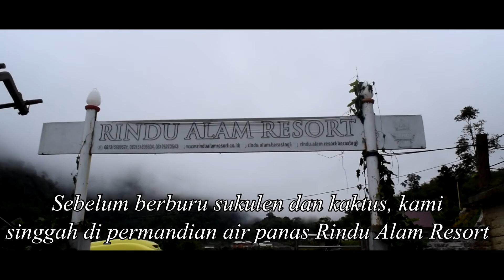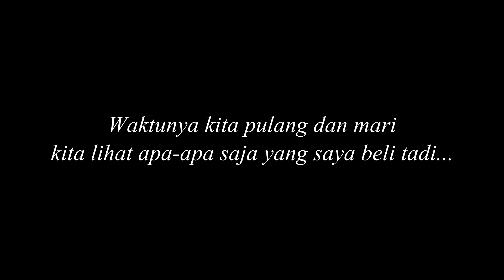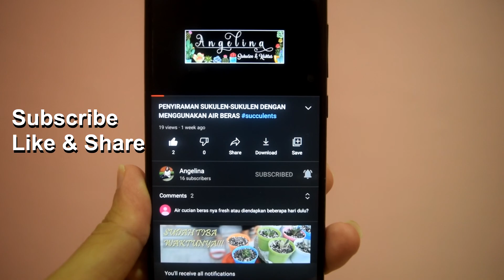VLOG | BERSANTAI SAMBIL BERBURU SUKULEN DAN KAKTUS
Halo~
Di video kali ini saya akan mengunjungi toko bunga untuk melihat-lihat sekaligus membeli sukulen dan kaktus yang belum saya punya sebagai koleksi. Yups, karena kali ini adalah vlog saya dan keluarga sedikit bersantai terlebih dahulu sebelum pergi ke toko bunganya. Tentu saja, dengan mematuhi protokol kesehatan dengan ketat dan tidak berada di kerumunan banyak orang. Keseruan dan suasana yang santai sangat kami nikmati ketika sejenak mandi di permandian air panas Rindu Alam Resort, Berastagi. Suasana yang sejuk dan pemandangan yang indah sekali tepatnya di Permandian Air Panas Rindu Alam Resort, Berastagi.
Selamat menonton~